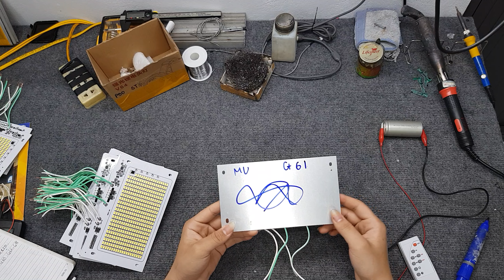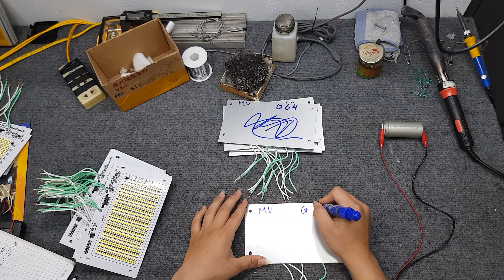Bộ mạch LED năng lượng mặt trời 200W G61 - G78 Zalo 0355774789